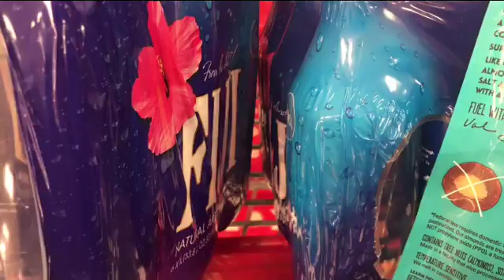Buying the esentials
matt buying the eseentials

just the essential stuff

matt does stuff, duh

matt likes smashmallows and marshmallows and fiji water and other assorted, essential stuff. how about you? you like that stuff?